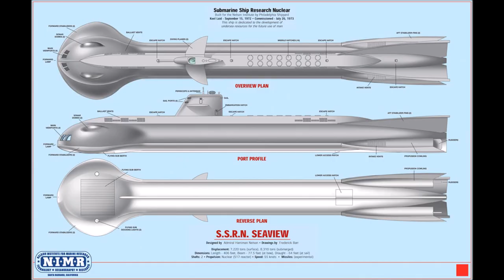Tema da Série Viagem ao Fundo do Mar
A música tema se chama : ” Seaview” que é o nome do submarino e é de autoria de Paul Sawtell e Jerry Goldsmith .Viagem ao Fundo do Mar (Voyage to the Bottom of the Sea) foi um filme americano de 1961, do gênero de ficção científica, dirigido por Irwin Allen,estrelado por Walter Pidgeon, Joan Fontaine e Barbara Eden.
O filme foi o ponto inicial e a ideia para o famoso seriado de TV de mesmo nome realizado uns anos depois  baseada na história do filme do cinema e utilizando o mesmo nome .A série foi  estrelada por outros atores como Richard Basehart, como o Almirante Nelson, e David Hedison como o Capitão Crane. O seriado contava as aventuras e missões do submarino nuclear de pesquisas e defesa  Seaview. No primeiro ano da série os primeiros 32 episódios foram filmados em preto e branco. Nessa primeira temporada, o tema quase sempre foi a Guerra Fria, sendo os inimigos os comunistas, sendo geralmente de países fictícios . Com os episódios coloridos que totalizaram 78, os alienígenas e outros seres fantásticos (lobisomens,monstros e seres diversos) passaram a fazer parte das histórias.O submarino tinha uma visão panorâmica do fundo do mar, observando e encontrando dessa forma os mais fantásticos mistérios em suas aventuras.

A partir da terceira temporada, foi incorporado à série um pequeno submarino com capacidade de voar que marcou presença em vários episódios. Ele era chamado de "Sub-Voador" (Flying Sub em inglês).A série foi uma produção da 20 Century Fox e da rede de televisão americana  ABC,a mesma  durou 4 temporadas de  1964 até 1968 e teve um total de 110 episódios. O vídeo foi feito com fotos públicas retiradas da internet de cenas do seriado, de capas de vídeo e dvd ,de cartazes, de discos e desenhos e modelos dos submarinos a série.Editado no Movie Maker.